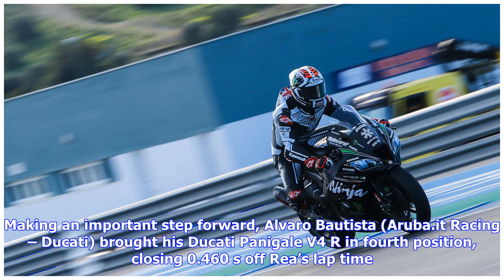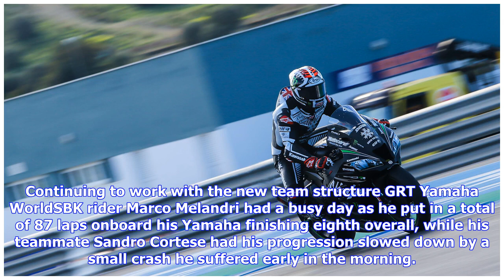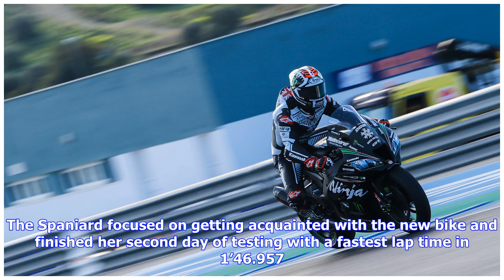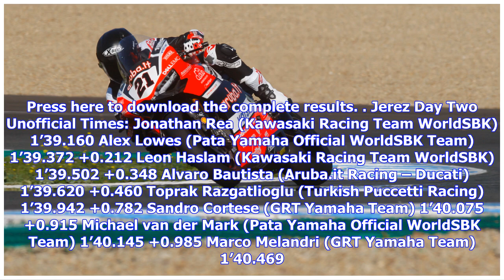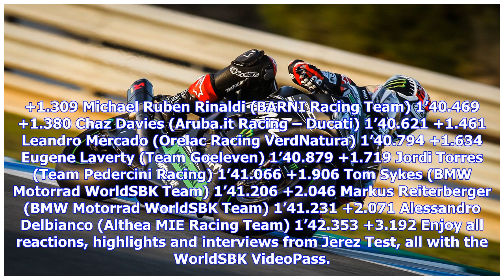Jerez Test: Jonathan Rea returns to the top on the final day of testing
Sun shone down on the final day of testing at the Spanish circuit of Jerez, where the MOTUL FIM Superbike World Championship riders were able to continue their final arrangements ahead of the 2019 season opener that will be held in less than a month in Australia. With the temperature being warmer than yesterday day two around Circuito de Jerez Ángel Nieto saw many riders improving their paces and the top ten riders of day closing in less than a second at the front. Facing some stiff competition ...